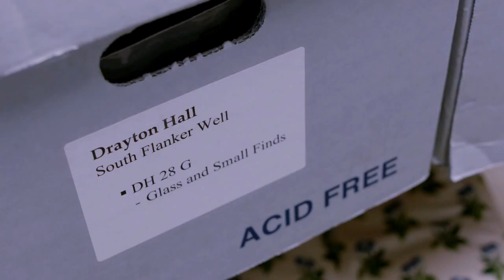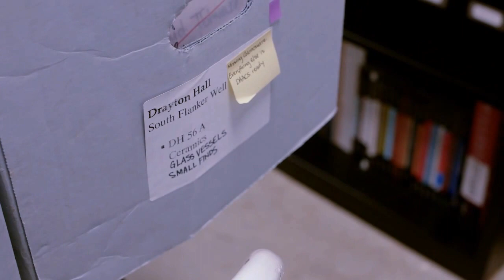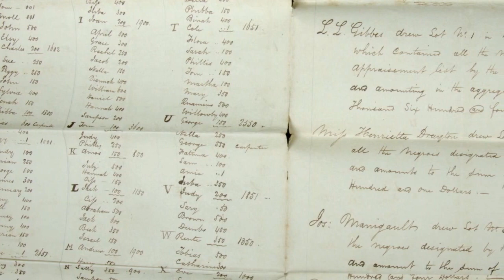Drayton Hall Reimagined: An Insider Conversation event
February's event, "The Future of Drayton Hall: An Insider Conversation,”  kicked off the public fundraising campaign for Drayton Hall's new visitor center complex scheduled to open in the spring of 2018.

The evening featured a panel discussion with members of our design and leadership team, including President & CEO Carter C. Hudgins, Ph.D., Board Member Anthony C. Wood,  Architect and Project Manager Glenn Keyes, and Landscape Architect Shelia Wertimer.

Video presentations offered a sneak peek at the new center and its stunning contents, and highlighted Drayton Hall’s curatorial staff who described their vision for the programmatic opportunities that lie ahead.